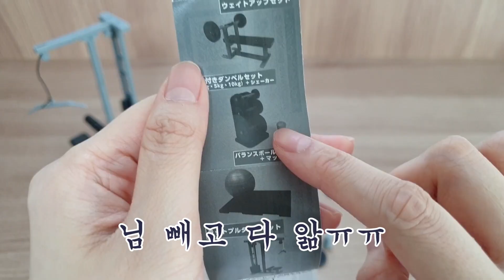EP. 51 마리모들을 위한 지옥의 헬스장 수조 만들기!!│Making marimo moss ball aquarium with miniature toy